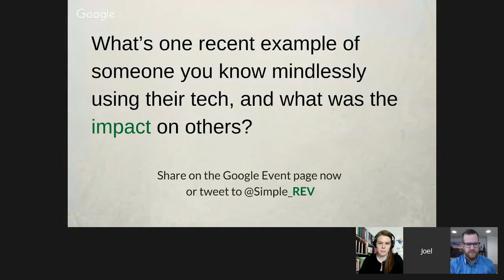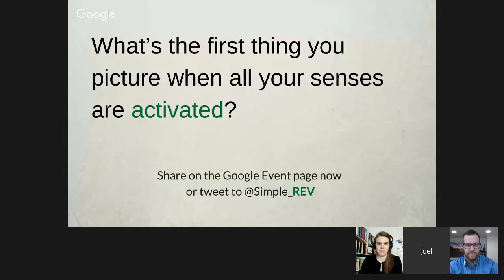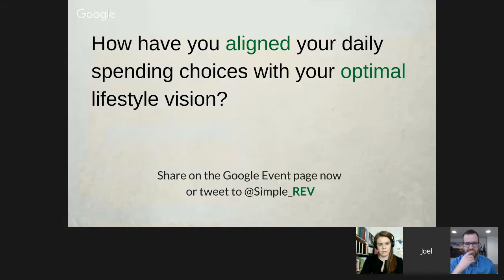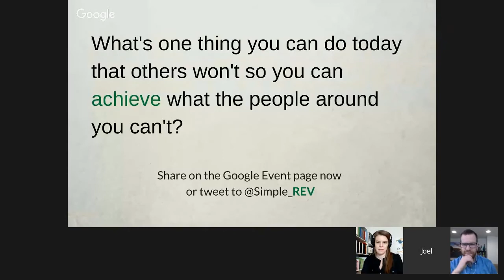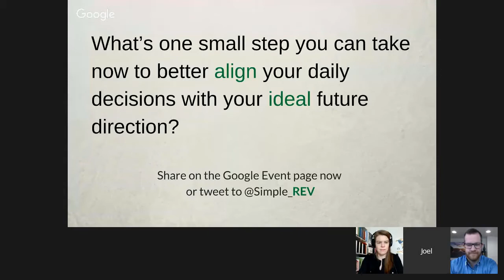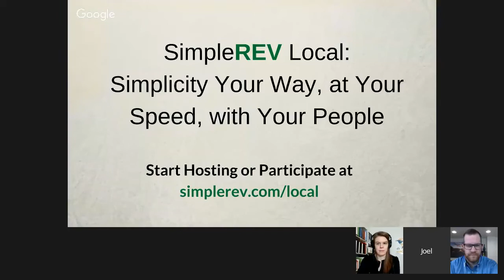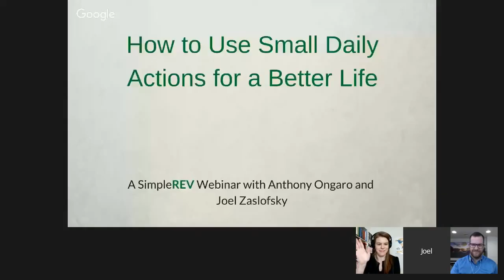How to Use Small Daily Actions for a Better Life (Webinar)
This SimpleREV webinar with Anthony Ongaro explores how to prevent your brain (and smartphone) from slipping into "mindless mode," how to align your daily spending with your long-term vision, why self-control is the ultimate exercise of your freedom., and much more.

Join Joel Zaslofsky as he hosts Anthony for a great chance to connect with an intentional, simple-living loving community.

Here's a sample of what you'll learn when you join us:

1.   How to prevent your brain (and smartphone) from slipping into "mindless mode."
2.   How to align your daily spending with your long-term vision.
3.   Why self-control is the ultimate exercise of your freedom.
4.   Where to create your unique space for great daily habits.
5.   How to stop saying "I'm going to do … " and actually start doing the thing instead.
6.   The key difference between immediate actions and investment actions.
7.   Some productive ideas to reduce your counter-productive impulses.
8.   How to do what others won't today so you can accomplish what others can't tomorrow.
9.   Simple methods to remove distractions without creating collateral relationship damage.